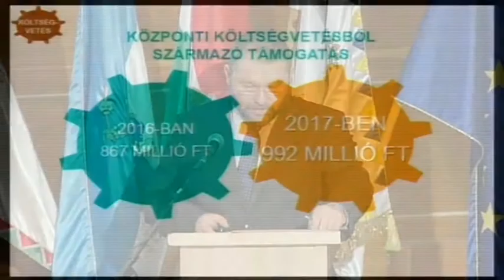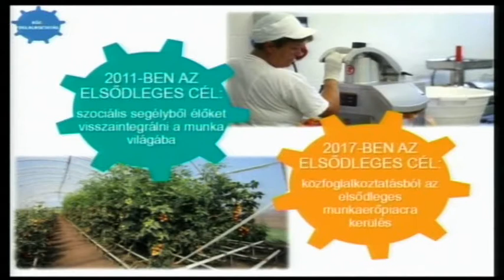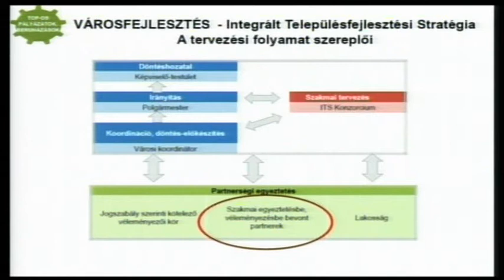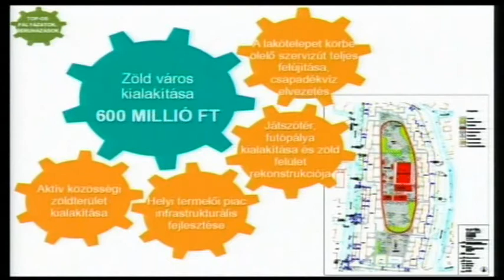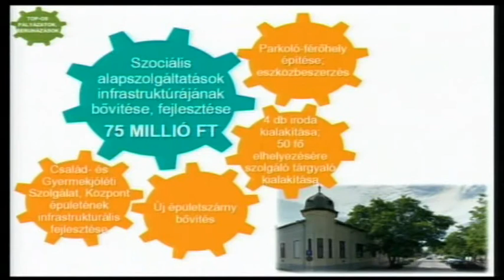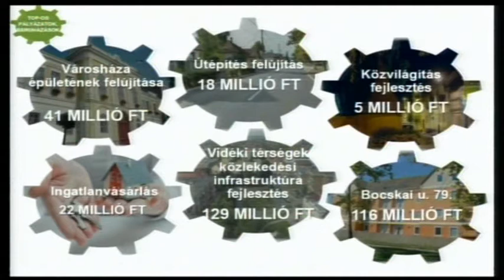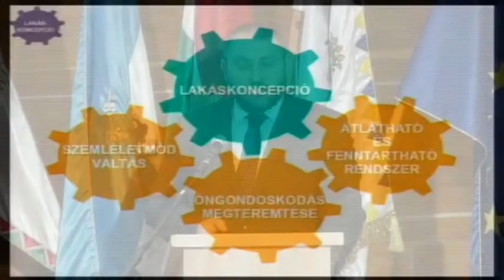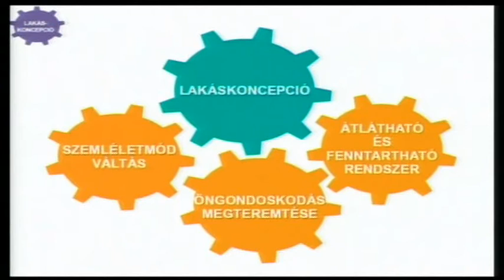Hajdúnánási Televízió: Közmeghallgatás 2017.02.08.